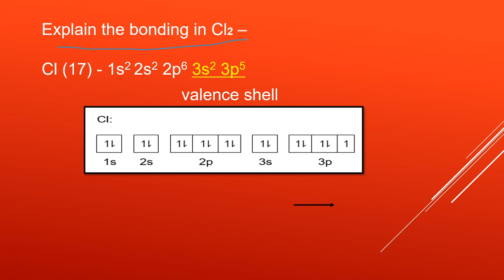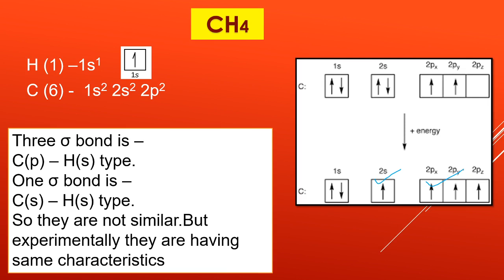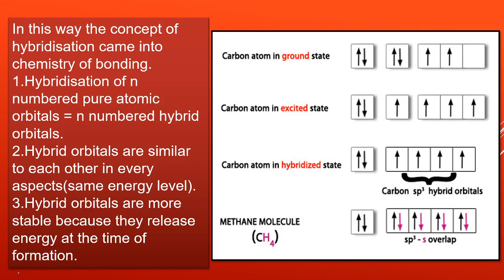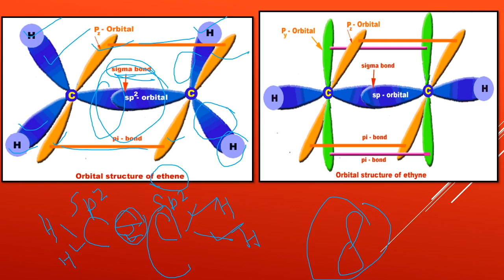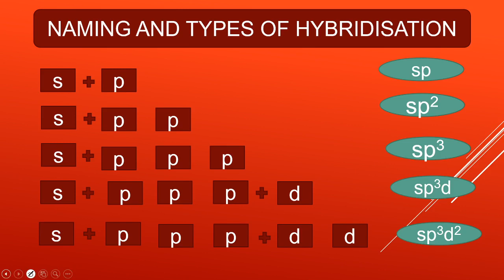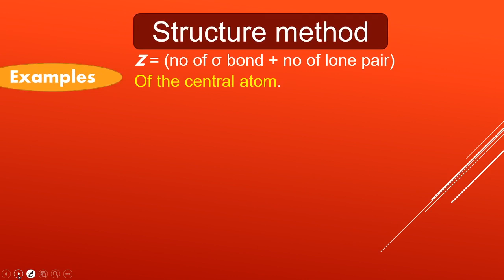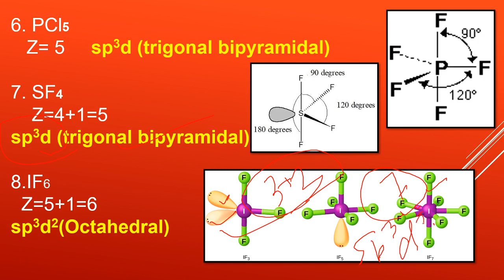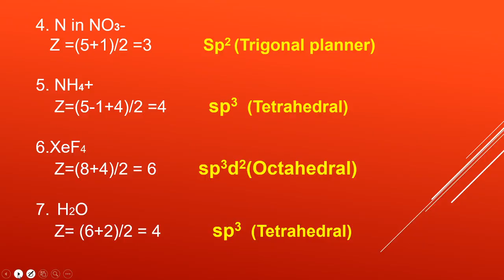HYBRIDIZATION | FULL CONCEPT|VARIOUS EXAMPLES| EASY TRICKS|HOW TO CALCULATE HYBRIDIZATION|CHEMISTRY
EASY AND DETAILED EXPLANATION IN ENG-BENG LANGUAGE.
QUALITY NOTES AND CONCEPTUAL STUDY MATERIALS AVAILABLE.